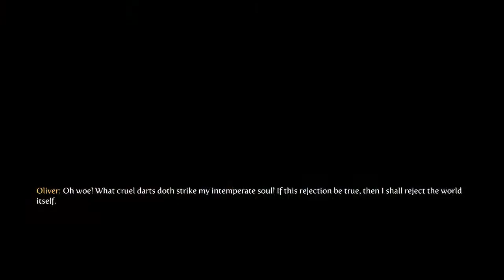Fable 3: Episode 3 - Tragical Comical Historical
*The reason I chose not to do a commentary was because I thought that it would be pointless for this game. At least for this series, all I will be doing is playing the storyline.

Fable III is the third video game in the Fable series of action role-playing open world video games. The game was published by Microsoft Game Studios and developed by Lionhead Studios for the Xbox 360 and Microsoft Windows.